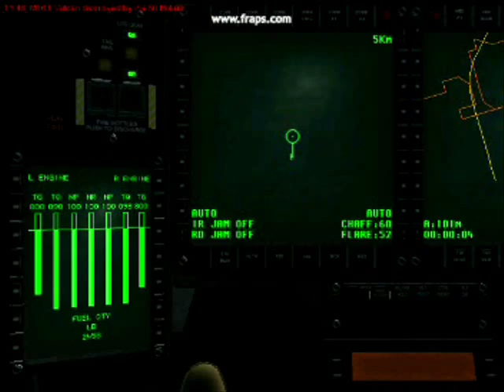RAH-66 Comanche vs. KA-52 Hokum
taki filmik z gry